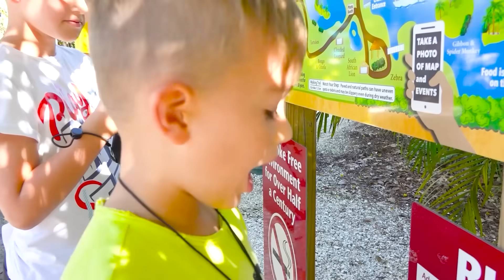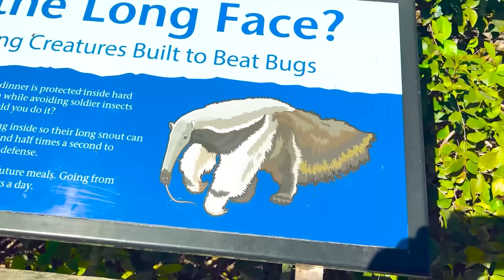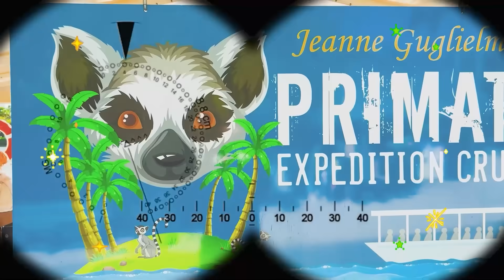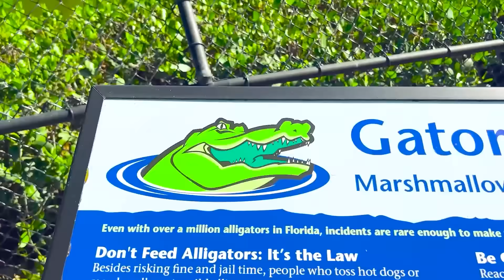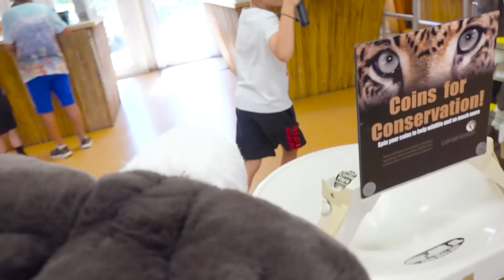Historias de niños sobre lo importante que es ser amable y honesto de Vlad y Niki